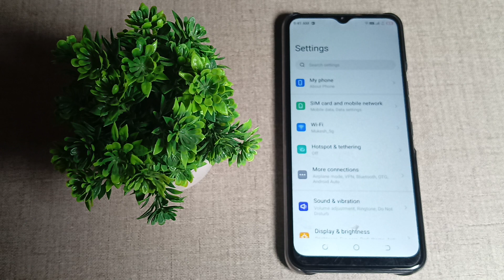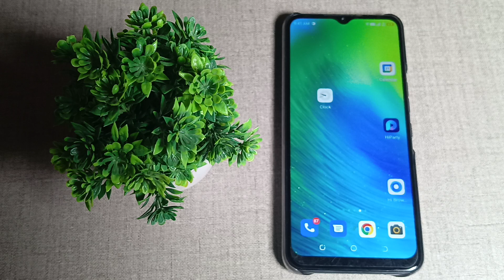how to set custom wallpaper in techno Spark 9, wallpaper mobile setting